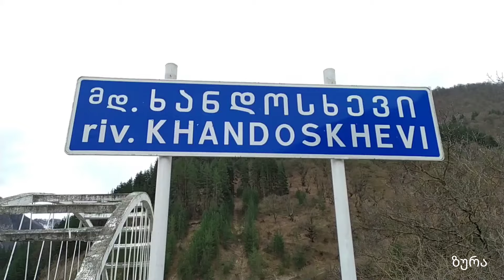ფასანაური. სოფელი ხანდო. Fasanauri. Khando village. Фасанаури. Деревня Хандо. 07.04.2024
ხანდო — საქართველოს ისტორიულ-გეოგრაფიული მხარე. იგი არაგვის ხეობის ერთ-ერთი მცირე კუთხეა, რომელსაც ხშირად მთიულეთის ნაწილად მოიხსენიებენ.
მდებარეობს არაგვის ხეობაში, მთიულეთის სამხრეთით. იგი შედგება ერთმანეთის გვერდით მდებარე ორი ხევის - ხანდოსწყლისა და სოდევე-მეჯილაურთას წყლისაგან. ორივე ეს მდინარე ლომისის მთიდან გამოდის და ერთმანეთს სოფელ წინამხართან უერთდებიან. ხანდოს საზღვრები ასეთია: ჩრდილოეთით მას მთიულეთი ესაზღვრება, დასავლეთით - ცხრაძმისხევი, სამხრეთით და აღმოსავლეთით - ჭართალი. თანამედროვე ადმინისტრაციულ-ტერიტორიული დაყოფით ხანდოს ტერიტორია შედის დუშეთის მუნიციპალიტეტში.

Khando — historical-geographic region of Georgia. It is one of the small corners of Aragvi valley, which is often referred to as a part of Mtiuleti.
It is located in Aragvi valley, south of Mtiuleti. It consists of two ravines located next to each other - Khandosskali and Sodeve-Mejilaurta water. Both of these rivers come out of the Lomis mountain and join each other near the village of Tsimakhar. The borders of Khando are as follows: it is bordered by Mtiuleti in the north, Nizhudzmiskhevi in the west, Chartali in the south and east. According to the modern administrative-territorial division, Khando territory is included in Dusheti municipality.

Хандо — историко-географическая область Грузии. Это один из небольших уголков долины Арагви, которую часто называют частью Мтиулети.
Он расположен в долине Арагви, к югу от Мтиулети. Он состоит из двух расположенных рядом оврагов – Хандосскали и Воды Содеве-Межилаурта. Обе эти реки выходят из горы Ломис и сливаются друг с другом возле села Цимахар. Границы Хандо таковы: граничит с Мтиулети на севере, Нижудзмисхеви на западе, Чартали на юге и востоке. Согласно современному административно-территориальному делению территория Хандо входит в состав муниципалитета Душети.